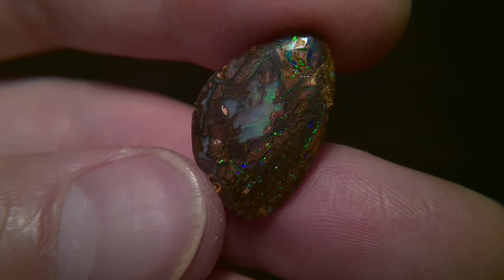Yowah nut, double sided boulder opal